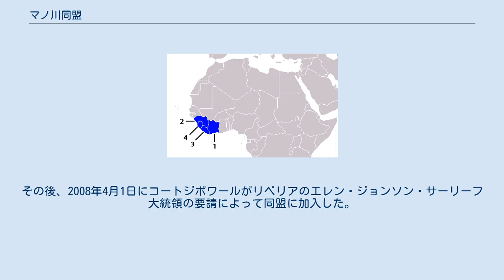マノ川同盟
マノ川同盟 マノ川同盟（Mano River Union、MRU）は、西アフリカの国際機関。
加盟国間で経済協力を行い、経済を発展させることを目的としている。
加盟国は2009年現在、リベリア (3)、シエラレオネ (4)、ギニア (2)、コートジボワール (1) の4ヶ国である。
名称は、ギニア国境近くの高地に発し、シエラレオネ・リベリア両国の国境をなすマノ川に由来する。
 マノ川同盟は1973年、リベリアのウィリアム・トルバート政権と、シエラレオネのシアカ・スティーブンス政権の間で合意され、設立された。
1980年にはギニアが加入したものの、1990年代にはリベリア内戦が、次いでシエラレオネ内戦が勃発し、同盟は機能を停止していた。
 しかし、両国の内戦が終結したのを受け、2004年5月20日、ギニアのランサナ・コンテ、シエラレオネのアフマド・テジャン・カバー、リベリアのジュデ・ブライアントの3首脳が会談し、正式に再開された。
その後、2008年4月1日にコートジボワールがリベリアのエレン・ジョンソン・サーリーフ大統領の要請によって同盟に加入した。
 現在の主席は、エレン・ジョンソン・サーリーフである。